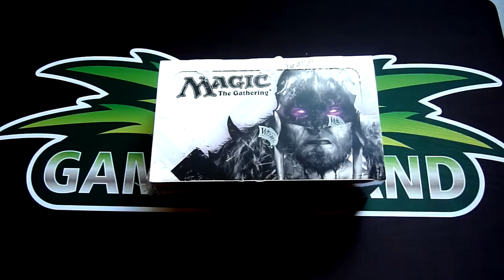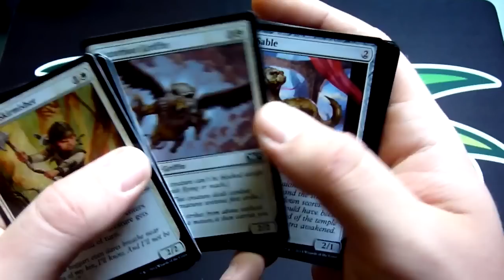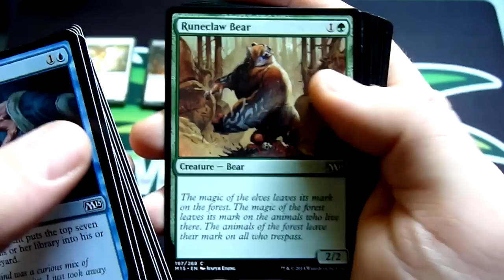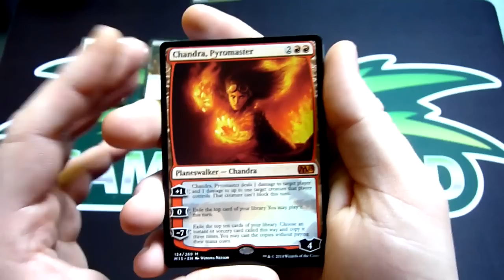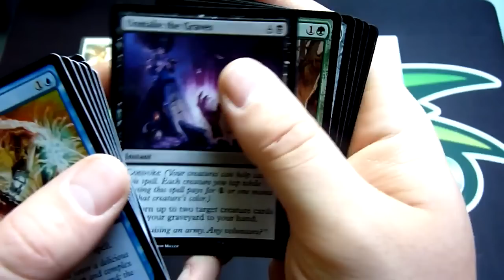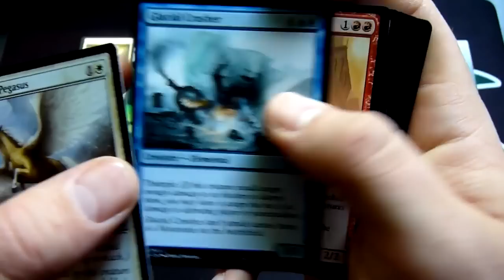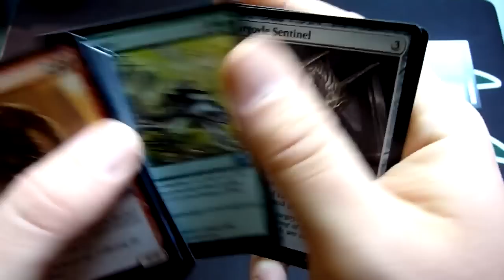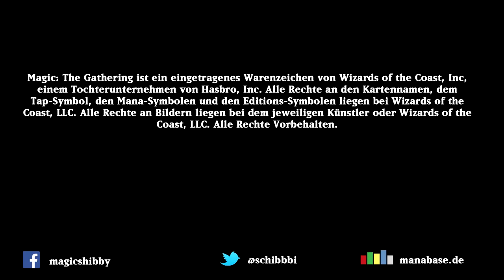Magic 2015 Hauptset Unboxing - 3x12 Booster Teil 1/3 [Deutsch]